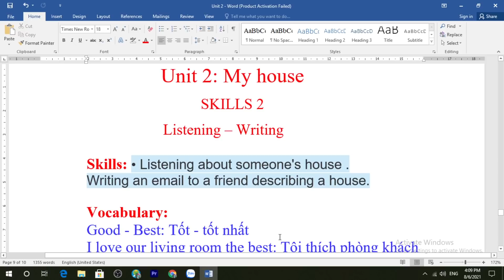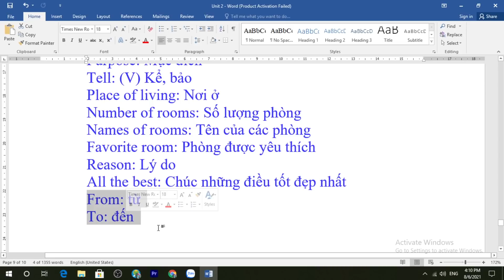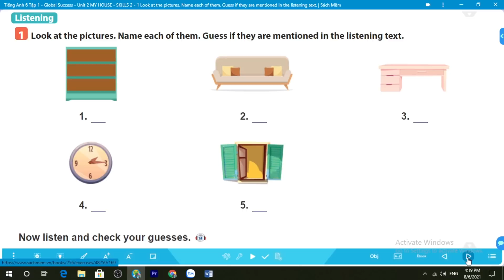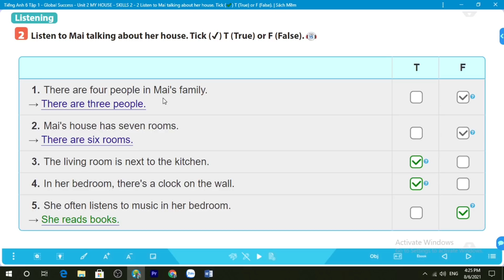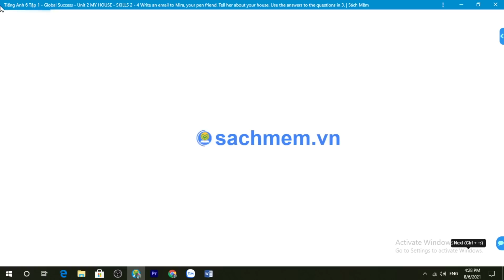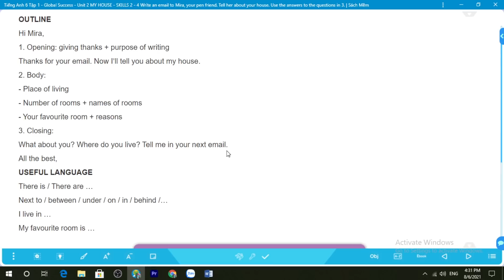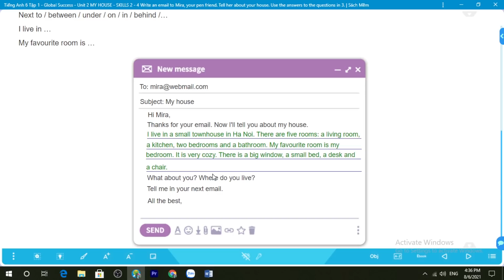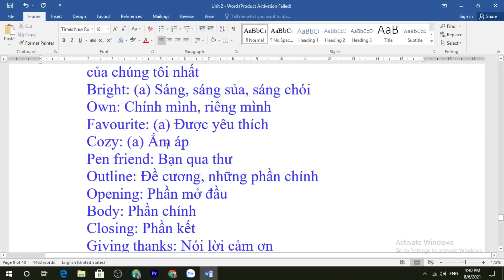Tiếng Anh lớp 6 ( sách mới ) Unit 2 Skills 2